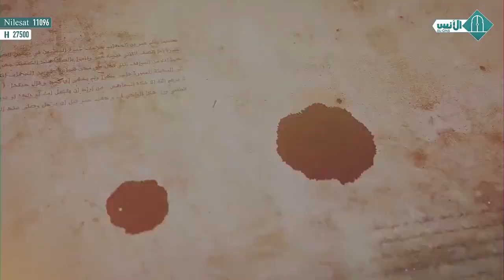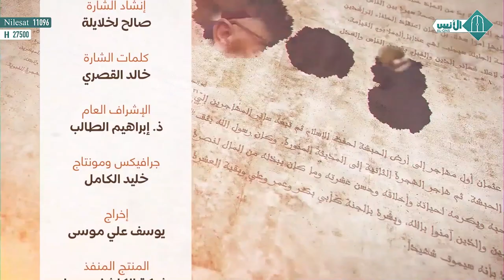إسعاد الحنفاء بسير الخلفاء - الحلقة 16 - د. عبد اللطيف زاهد